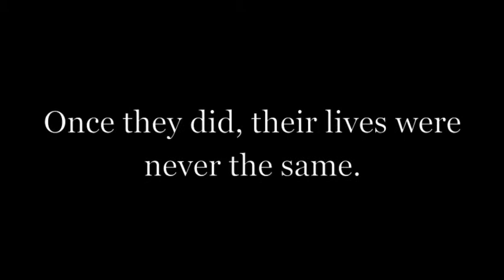The Immortal Life of Henrietta Lacks: Movie Trailer One